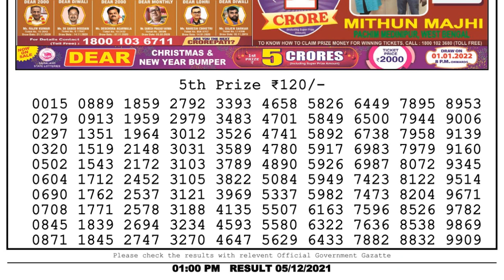Nagaland Lottery Sambad Result | Dear Lottery